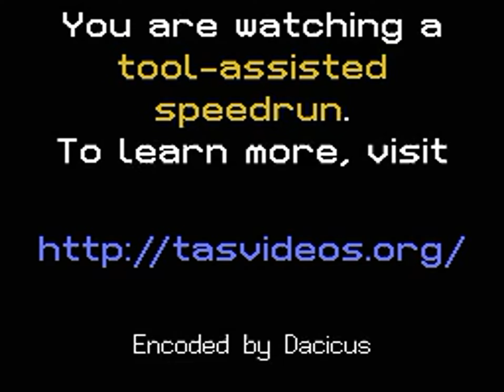TAS - NES The Legend of Zelda (USA,PRG0) by SuperHappy in 35:59.4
A movie of the video game "The Legend of Zelda" for the NES (Nintendo Entertainment System), created by "Josh Lesnick (SuperHappy)". This TAS video (Tool-assisted speedrun) demonstrates how to complete the game in a record time of "35:59.4", using tricks and exploiting glitches. This video also serves as a complete walkthrough.